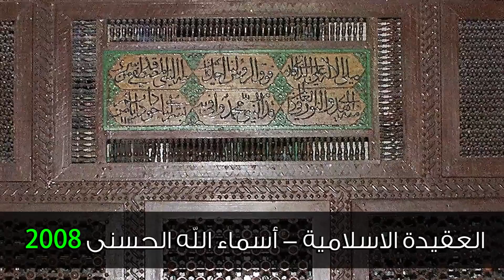أسماء الله الحسنى 2008 - الدرس (081-100) ب : إسم الله الحكم 2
للاطلاع  على النص الأصلي :

الحكم لله العلي الكبير في كل شيء، أسماء الله الحسنى كلها محققة في الدنيا إلا اسم العدل فهو محقق جزئياً فعدل الله عز وجل محقق كلياً يوم القيامة و بطولة الإنسان أن يكون على حقٍّ لأن الله عز وجل سينصره لا محالة و من لا يقبل حكم الله عز وجل و حكم نبيه فليس بمؤمن فبطولة الإنسان إذا كُلف بالحكم أن يحكم بالعدل و ما من قضية يتنازع عليها إلى يوم القيامة إلا فيها حكم الله بالقرآن والسنة لذلك علامة إيمانك أن ترضى بحكم الله ورسوله .

122-15b